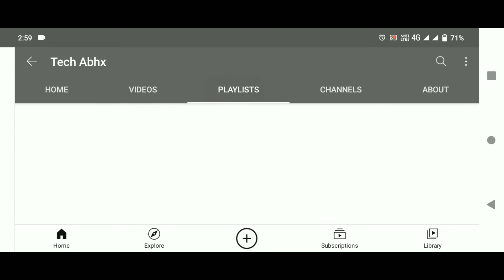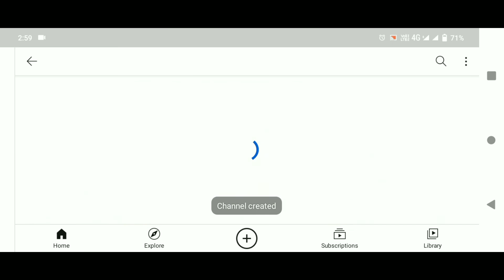How to start youtube channel | how to make youtube channel || How to earn with youtube in 2022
Hi everyone welcome to our new brand new video.

i hope you good well.

How to start youtube channel | how to make a youtube channel in 2022|

youtubechannel kaise bnaye
youtubesekaise earn kree